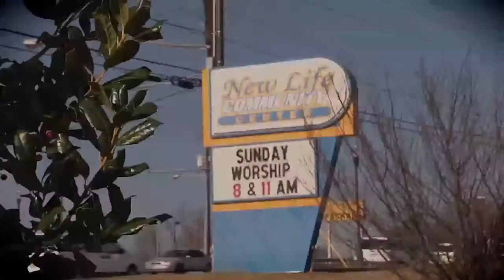New Life Church